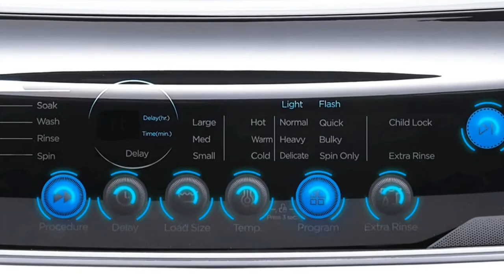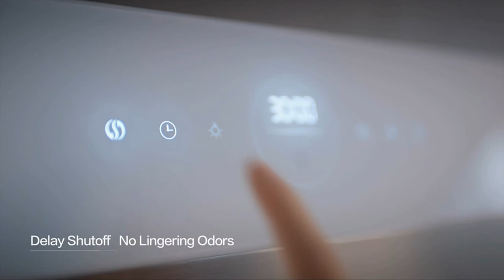New Released Home Gadgets 2021- Best Tech Gadgets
Video on; "New Released Home Gadgets 2021- Best Tech Gadgets". Here I will show two new released home tech gadgets that you like. 1. COMFEE 1.6 Cu.ft Portable Washing Machine, 11lbs Capacity Fully Automatic Compact Washer with Wheels, 6 Wash Programs Laundry Washer with Drain Pump, Ideal for Apartments, RV, Camping, Ivory White-
Easy to Use: - This portable washing machine has 6 most commonly used programs including Normal, Quick, Heavy, Bulky, Delicate, and Spin Only. You are allowed to quickly start the machine the way you like. You can also add extra rinse time by pressing the “Extra Rinse” button. The washer also has 3 water temperatures, meet your different laundry needs. And it comes with a clear lid that allows you to look over the status of clothing at any time.
2. FOTILE Pixie Air UQG3002 30 Stainless Steel Under Cabinet Range Hood, 850 CFMs Kitchen Over Stove Exhaust Vent with LED Lights Dual AC Motors, Motion Control and Touchscreen
POWERFUL AND QUIET - Listed 400 in maximum static pressure and as low as 37 dB in noise level with our signature Power aerodynamic technologies which can boost the suction power up to 850 CFMs with less energy consumed, covering 6 square feet or a 4-6 burner cooktop with ease.
AIR MANAGEMENT SYSTEM - The Pixie Air Range Hood will automatically detect harmful organic gasses or noxious fumes and vent them out of the house.
Attributes used here-
Cool tech, new tech gadgets, best tech gadgets, cool tech gadgets, top tech gadgets, new tech under, future gadgets